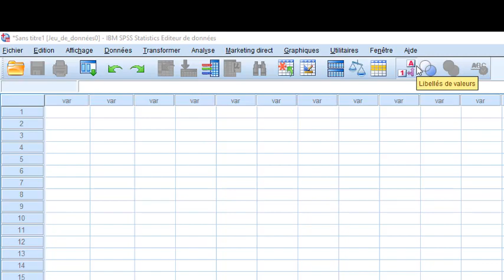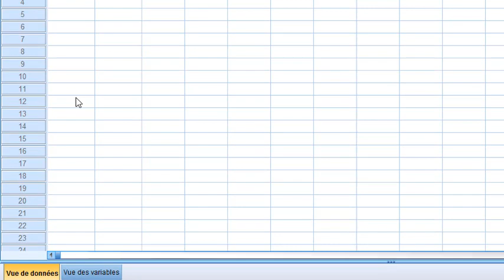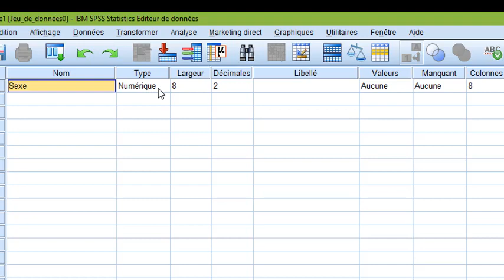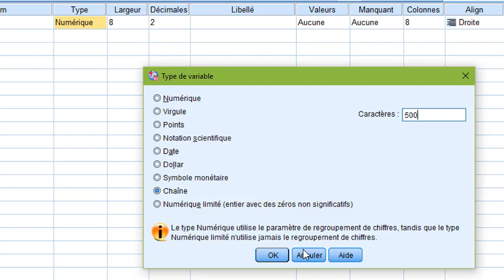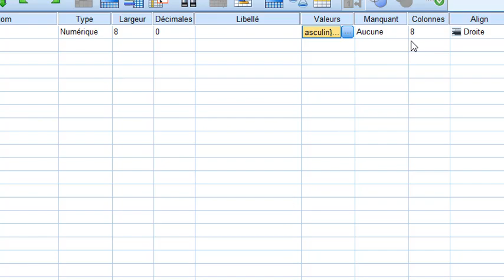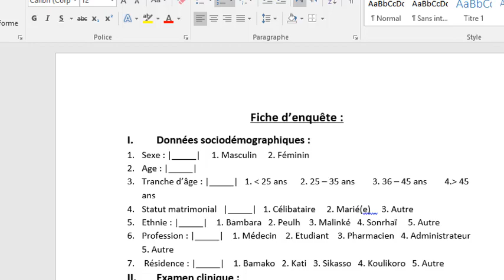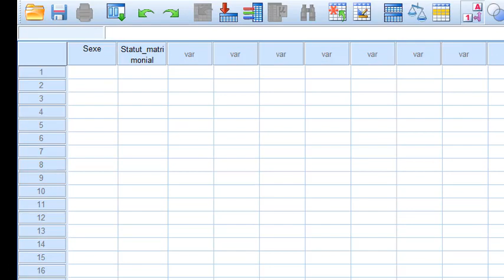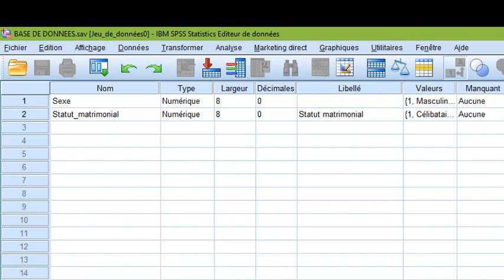SPSS COURS 1, Création d'une base de données Youssouf Mariko